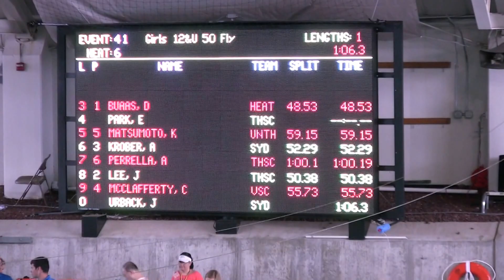JL THSC Summer Classic 50 Fl 070316